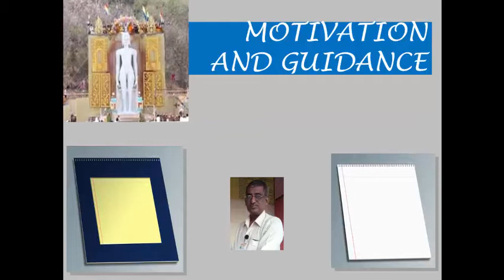VIDYASAGAR HIGHSCHOOL AKIWAT CHESS ACTIVITY 5A GIRLS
JAYASHREE GITAJE